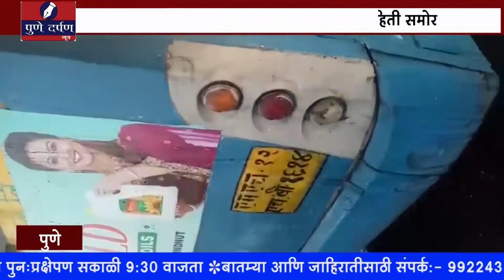गेल्या अडीच वर्षात पीएमपीच्या १७ बसेसला रस्त्यावर आग